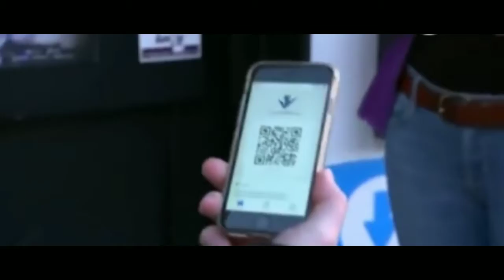REASON TO GET VACCINE PASSPORT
Stay Safe get Vaccinated, the time is now or it will affect you in future when traveling to other countries.